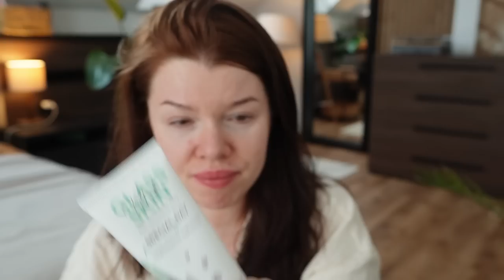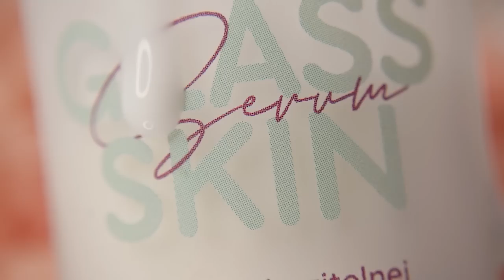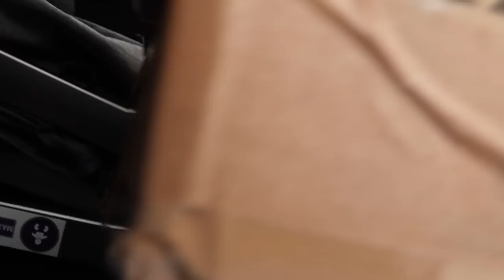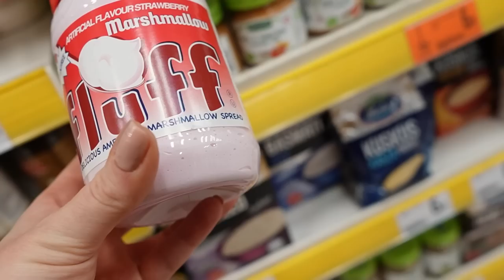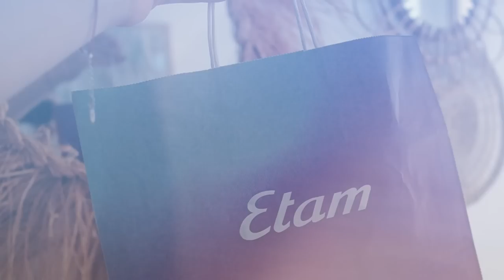Jestem zmęczona. Dam Ci radę BEZ NIEJ DŁUGO NIE DASZ RADY.... #262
Kod: Marta15
A ty co ostatnio zrobiłaś dla siebie? Jak się uszczęśliwiłaś, zadbałaś o siebie i swoje samopoczucie? Koniecznie napisz w komentarzu i podziel się swoimi przemyśleniami na ten temat ♥

przepyszna kawa w So Coffee w Sfera Bielsko

Link z tytułu reklamy dla marki Sinsay